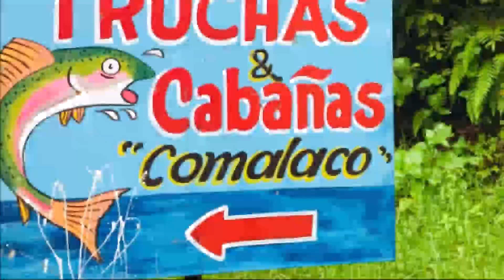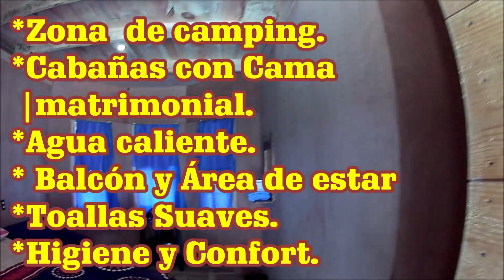TLATLAUQUITEPEC 🟢CABAÑAS Comalaco 🤑BARATAS y Bonitas/Tlatlauquitepec/Pueblo Mágico de puebla.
🟡RESERVACIONES al 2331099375!!. somos Pet friendly. EN PAREJA, amigos o FAMILIA EN 🔸 TLATLAUQUITEPEC PUEBLA Sabemos que te mereces disfrutar y relajarte por eso tenemos la mejor recomendación 🌲Cabañas Comalaco” ¡¡Baratas y Bonitas!! 😛 el lugar perfecto para hospedarte en sus confortables cabañas con todas las medidas de higiene y sanidad. ✔🚕Ubicados en la desviación COMAMALACO EL PROGRESO sobre el Kilometro 5 a Mazatepec.    AQUI DEJAMOS LOCALIZACIÓN 🔴